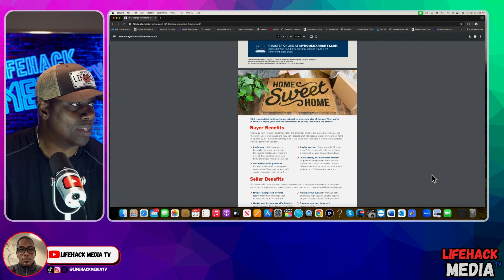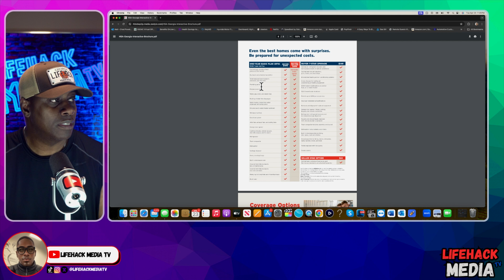Home Warranty Review| Watch this before you Buy.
One of the biggest scams in American History are HOME WARRANTIES.